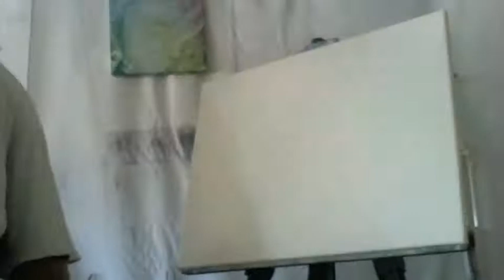DRRAGS Episode 1 "Ocean Sunset"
Original Art and Music by D. Schooner

Doug's Rock n Roll Art GallerieS

Painting titled "Ocean Sunset"
Music "Covered in Lies"

Episode 1 Air Date 7/31/2011
Released hours ahead of schedule for Carol Lewis:)